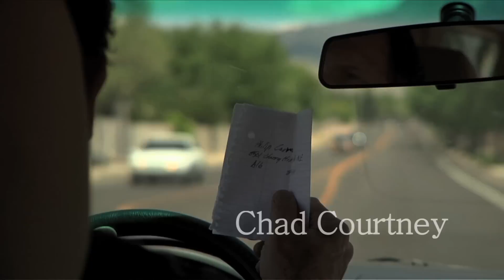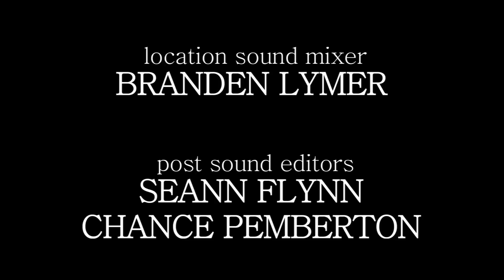SHOOT TO KILL - EPISODE ONE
In Episode One of the film noir drama SHOOT TO KILL, John, (Art LaFleur) a documentary filmmaker making a movie about serial killers, meets Philip, (Sam Ingraffia) a man who claims to have killed 17 people and never been caught.  Is Philip a cunning murderer, or just a sad poser looking for his fifteen minutes of fame?   Starring ART LaFLEUR and SAM INGRAFFIA.  Directed by JON D. WAGNER